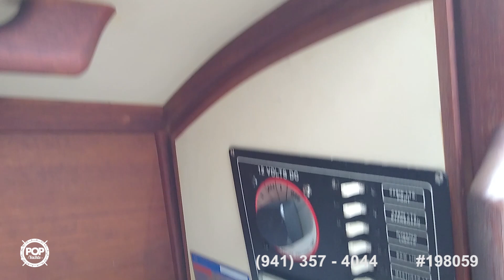[UNAVAILABLE] Used 1984 Sea Sprite 30 in Cambridge, Maryland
1984 Catalina 30 Tall Rig in Annapolis, Maryland - $14,500

1981 Sea Sprite 27 in Port Republic, New Jersey - $18,900

1980 O'day 30 in Setauket-east Setauket, New York - $10,000

1967 Columbia 29 S & S Mark II in Norfolk, Virginia - $12,500